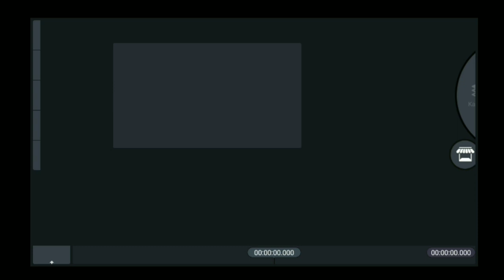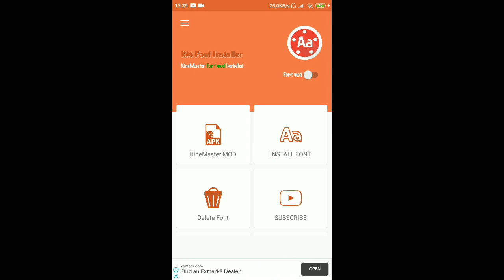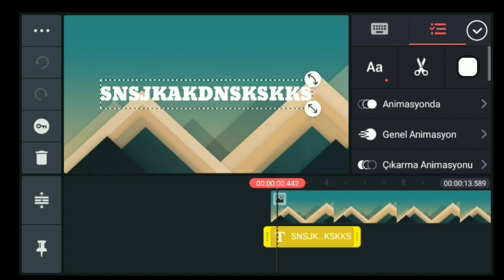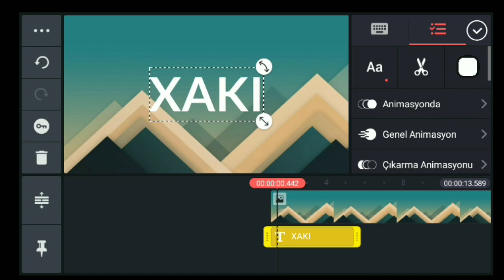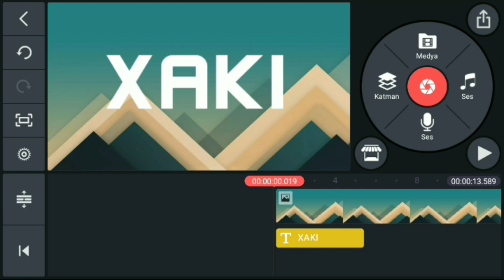Kinemaster Font Yükleme !! Android Eğitim Türkçe !!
CİHAZIM : XİAOMİ REDMİ NOTE 5A PRİME
EKRAN KAYDEDİCİ : Mİ RECORDER
RENDER : KİNEMASTER